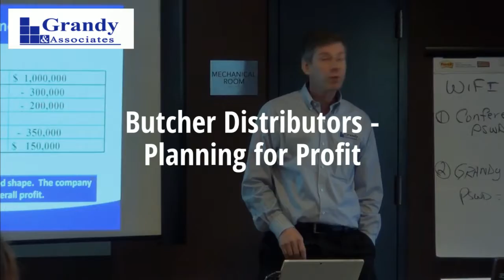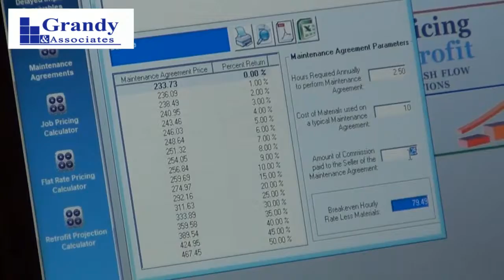Butcher Distributors Planning for Profit HD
The Planning for Profit Workshop is two days guaranteed to increase your profitability.